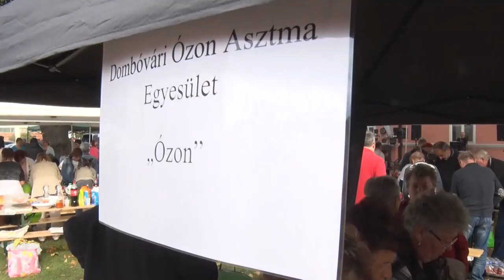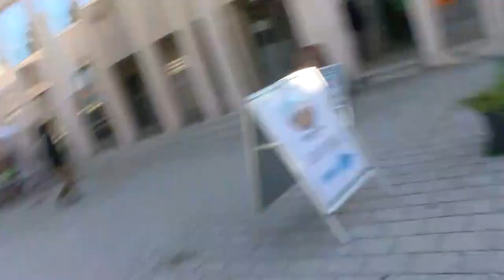40 aktívan működő szervezet alkotja a dombóvári civil szövetséget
40 aktívan működő szervezet alkotja a dombóvári civil szövetséget

2021-ben hívta életre Dombóvár Város Önkormányzata a Civil Szövetséget, amely a településen aktívan tevékenykedő civil szervezeteket fogja össze. A tagságot több, mint 40 szervezet alkotja, akik azon munkálkodnak, hogy tartalmas programokkal töltsék meg a város mindennapjait. Az idei évre is számos rendezvénnyel készülnek.